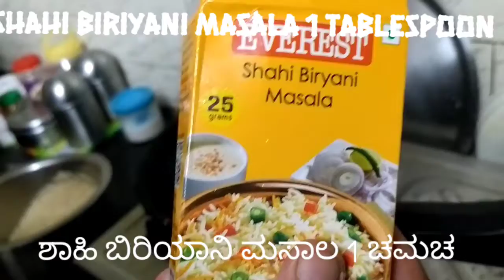Prawns Rice || Sunday Special || pressure cooker || Nador Recipes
Try this
Very easy
Quick recipe
Yummy